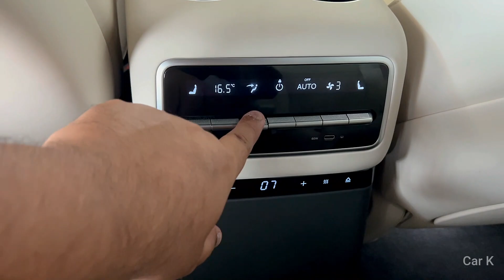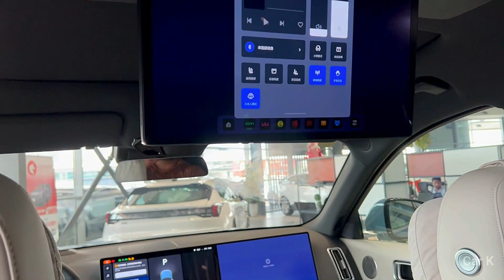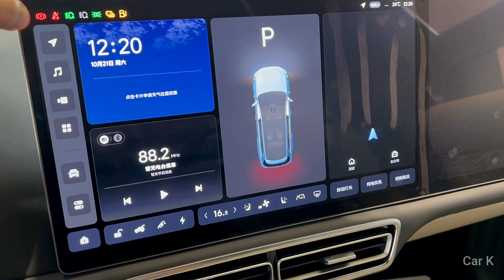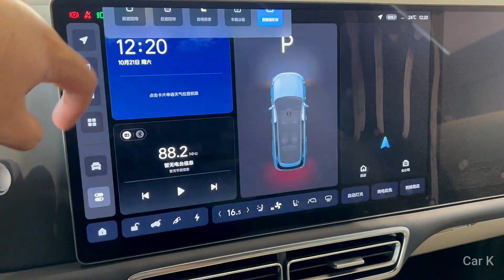2023 Lixiang L9 – A Chinese SUV with 3 Power Source!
Li L9 is a six-seat, full-size flagship SUV, offering superior space and comfort for family users. Its self-developed flagship range extension and chassis systems provide excellent drivability with a CLTC range of 1,315 kilometers and a WLTC range of 1,100 kilometers. Li L9 also features the Company’s self-developed autonomous driving system, Li AD Max, and top-notch vehicle safety measures to protect every family passenger. Li L9’s innovative five-screen, three-dimensional interactive intelligent cockpit brings a new level of driving and entertainment experience. Li L9 comes standard with over 100 flagship features at a retail price of RMB459,800.

Li L9 is equipped with a dual-motor, intelligent, all-wheel drive system with maximum power of 330 kilowatts and maximum torque of 620 Newton meters, enabling acceleration from 0 to 100 kilometers per hour in 5.3 seconds and ensuring performance and smoothness. Li L9 features a 44.5 kilowatt-hour new-generation NCM lithium battery, supporting a longer driving range under EV mode of a CLTC range of 215 kilometers and a WLTC range of 180 kilometers.

Li L9’s range extension system is powered by a self-developed and self-manufactured 1.5-liter, four-cylinder, turbo-charged engine, boosting maximum thermal efficiency to 40.5% and reducing fuel consumption under the CLTC standard operating conditions to 5.9 liters per 100 kilometers. Coupled with a low drag coefficient and high motor efficiency, Li L9’s CLTC range reaches 1,315 kilometers and its WLTC range reaches 1,100 kilometers. It can also supply up to 3.5 kilowatts of electricity for external use, providing additional utility for flexible use anytime, anywhere.

Li L9’s chassis has a self-developed control system, a double-wishbone front suspension and a five-link rear suspension. These work in tandem with its smart air spring and continuous damping control (CDC) system, responding in milliseconds and empowering Li L9’s chassis to adjust based on road conditions for outstanding handling and ride comfort.

Li L9 features a self-developed central vehicle domain controller, enabling high-speed processing of complex vehicle information and precise vehicle control with millisecond-grade response time.